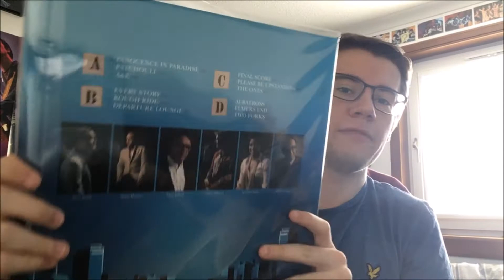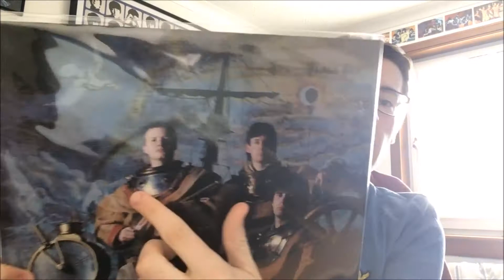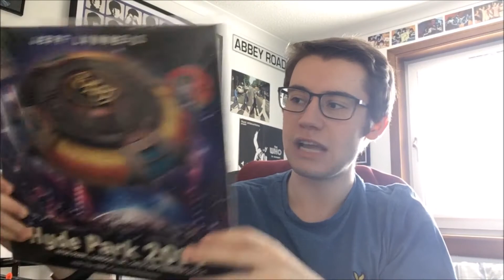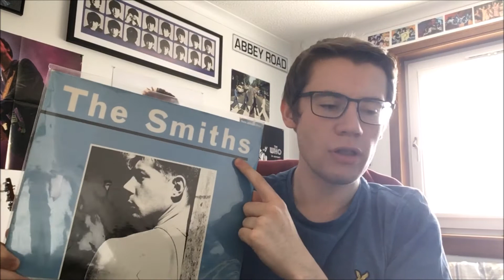1000 Subscribers Contest Update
An update on the entries I have received so far for my contest. I also have a go at choosing which bands/artists I'd have perform at my festival.